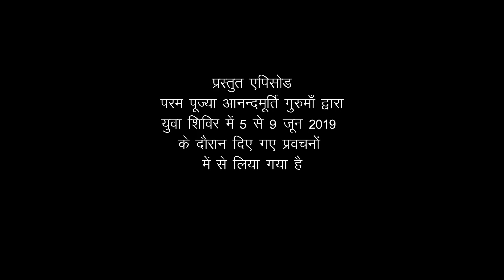विज्ञान के माध्यम से वेदांत ज्ञान IAmrit Varsha Ep.875IDaily Satsang -12July'20| Anandmurti Gurumaa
The featured video has been drawn from Youth Meditation Retreat by revered master Anandmurti Gurumaa from 5 to 9 June, 2019.